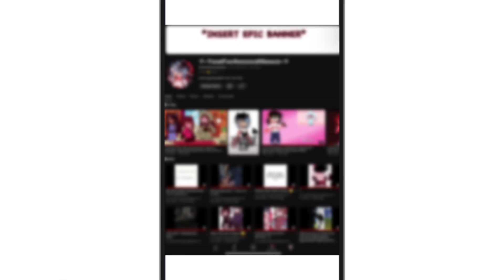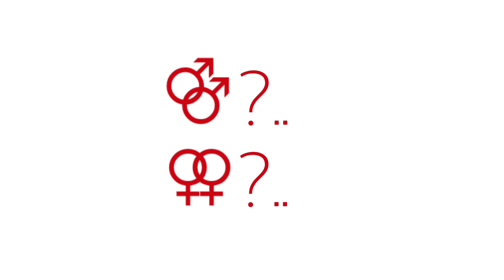𝑃𝑟𝑒𝑠𝑖𝑑𝑒𝑛𝑡 𝑃𝑒𝑟𝑓𝑒𝑐𝑡 | GL2MV